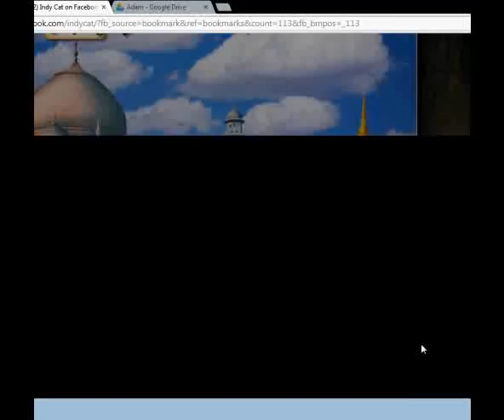Indy Cat Level 211